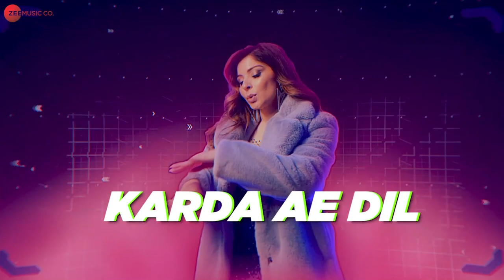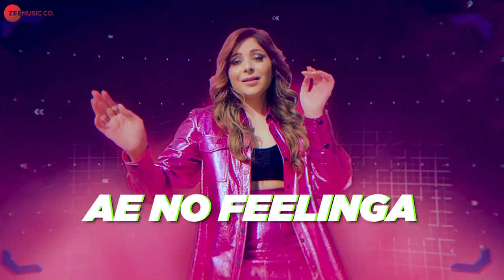2 Seater Car 8D Dolby surround - Lyrical | Kanika Kapoor Ft. Happy Singh | Vicky Sandhu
Song: 2 Seater Car - Lyrical
Singers: Kanika Kapoor & Happy Singh
Lyricist: Vicky Sandhu
Music Composer: Kanika Kapoor
Music Arranger - Ganesh Waghela
Mix and master - Eric Pillai
Tumbi - Vijay Yamla

Starcast: Kanika Kapoor & Happy Singh

Production Team:
Spotlight Entertainment @spotlightentertainmentdubai
ARK Middle East @arkme_dubai
Ashwin Sancheti – Production Head @sancheti.ashwin
Abdul Rahman Bin Khalifa – Line Producer @ark_Dubai
Afzal Sayad & Karan Rehal – Production Manager
Faizal Bepari – Production Co Ordinator
Suraj Tony Singh – Production Assistant

Director Team
Director – Sachin Patel @sachinpatel96
DOP – Raju Shamsher of Signature Media @signaturemedia
Editor & Colorist : Mr Editor
Choreographer - Rexx Dubai & Samara

2 seater car lyrical
8d Songs Hindi
Hindi Songs 8d
Trending Songs
kanika kapoor songs
Happy Singh
kanika kapoor songs new
kanika kapoor new song album
New Hindi Song
Dance Song